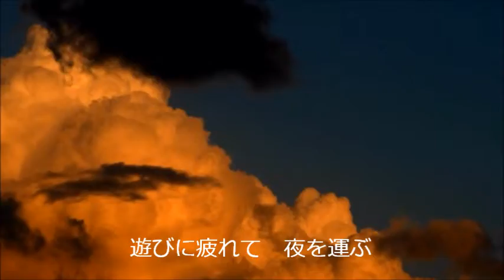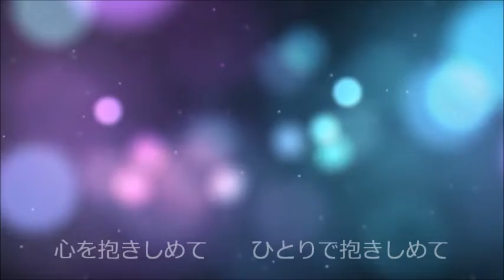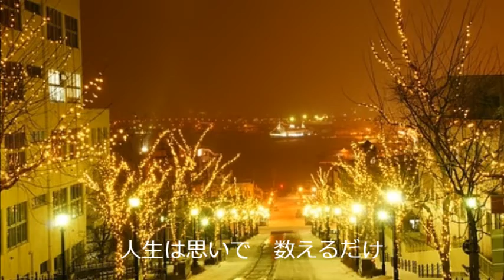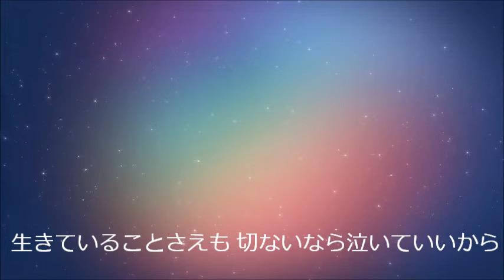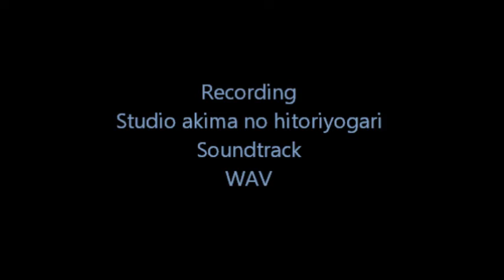都会の天使たち Cover ミルク with まさあき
ミルクさんとの第2回目のコラボです♪

masaさんのちゃんねるです